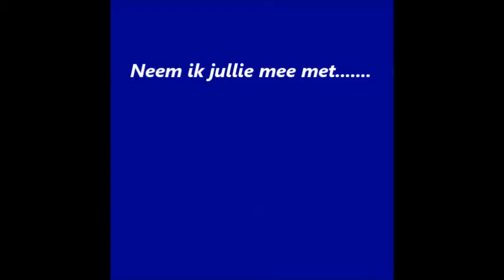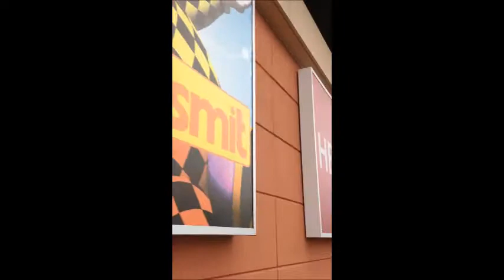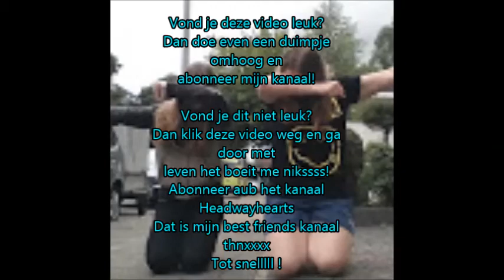VLOG#1MAASMECHELEN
Zoals beloofd, De video van een dagje Maamechelen met de band. Ik weet dat mijn editen niet zo perfect is gedaan, maar ik moet het allemaal weer even opnieuw uitvinden. Veel kijkplezier!